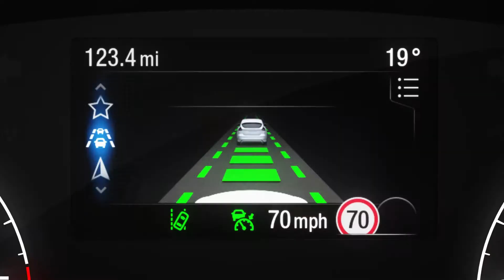Ny Ford Transit – Intelligent aktiv fartpilot | Ford DK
Intelligent aktiv fartpilot i den nye Transit kan identificere den aktuelle hastighedsgrænse og automatisk holde den valgte hastighed inden for den registrerede grænse. Avanceret radarteknologi scanner for langsommere trafik foran dig og kan automatisk justere din hastighed for at opretholde en forudindstillet afstand til bilen forude. Når trafikken igen bevæger sig, genoptager dit køretøj den forvalgte hastighed.